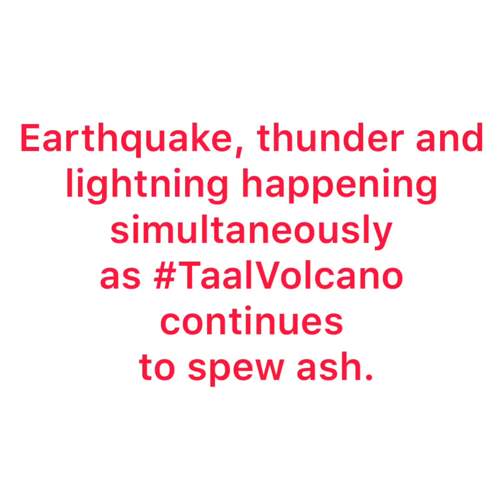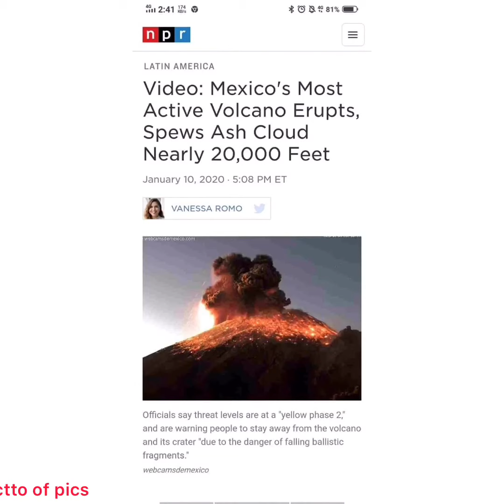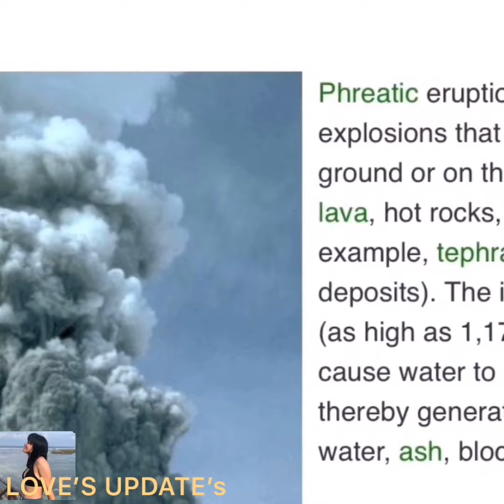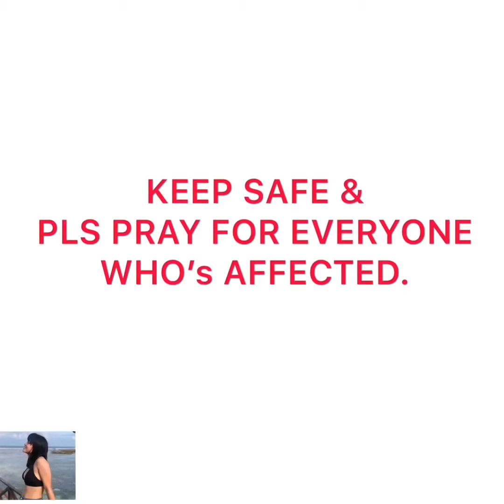TAAL VOLCANO NASA ALERT LEVEL 4 TAALVOLCANO PACIFIC RING OF FIRE HEALTHY TIPS